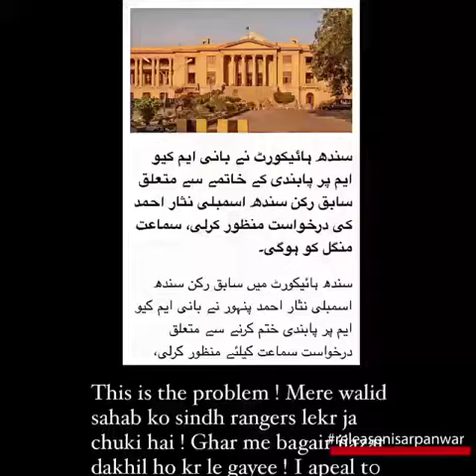Former Parliamentarian of pakistan Abducted by Deep State . Nisar Ahmed Panhwar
Former Parliamentarian from Pakistan and former member co-ordianation committee of MQM(founder and leader Mr.Altaf Hussain) Mr.Nisar Ahmed Panhwar has been abducted third time by LEA's on Monday August 29th 2022.Since his abduction he has not been produced in any court of law to this time.Mr Panhwar is the one who filed a petition in Sindh high court to restore the long going unconstitutional ban on speeches and free political activities of his leader Mr.Altaf Hussain! Day before the hearing LEA's illegally with no warrants raided his house in Karachi and took him to unknown place,his attorney Khalid Mumtaz advocate on the day of hearing informed the court about his abduction but court did not responded on the day. On Wednesday August 31st 2022 his two sons  Hassan Panhwar and Mohsin Panhwar with their attorney Khalid Mumtaz appeared before the court to file a petition for their father but some plain clothed and masked unknown persons surrounded the court and tried to engage and harassed Hassan Panhwar and Mohsin Panhwar. We demand the immediate release of Mr.Nisar Ahmed Panhwar and surety of his safe life and surety to present him before the court of law,we also demand to stop harassing of his sons Hassan Panhwar and Mohsin Panhwar and surety of their safety as their life is in danger!